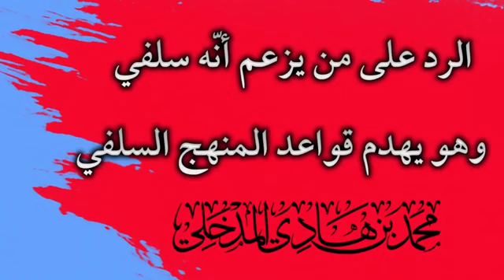الرد على من يزعم أنه سلفي و هو يهدم قواعد المنهج السلفي / الشيخ محمد بن هادي المدخلي حفظه الله